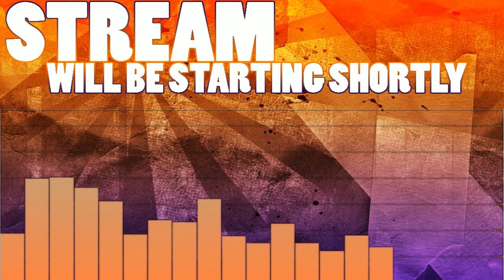Surprise - I'm BACK | Overwatch Gameplay - PC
Wanna watch someone die a lot and get really salty? Ok keep watching.

Missildine is playing Overwatch on the PC! Come watch some incredibly amazing and MLG level gameplay. Blizzard has done an amazing job with one of the first FPS/Team Shooter's I've ever played on PC, except for Mei. Mei is the worst character in the entire game.

Add me on Playstation: Missildine23
Steam: MissildineOnline
Battle.net: Missildine#1325
Friend Code: 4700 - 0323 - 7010

Jasper
Sassy Snorlax
Padraig Skelly
Chrissy
Cody
Bella
Troy
Ria Jane
Kalestrom (Devin)
Amanda Sumner
Eclipse
Dr Bob
Nameless DK
Chef Mike Moses
Opioids
BrandyPantz
Shane Wall
Starnova
Splangy
Angela
Dinger
Sandy Walker
Bradly Davis
Ren Ronalds
Von Conler
Armando
Katherine
Katja
Bonna
Raphael
Paacreeky
Karyn
Matthew Scott
Chelsea
Patrick Monaghan
Matt G
Jack McClain
Chad Shiroma
Brandy Rayne
CazImmortalSouls
Guz Roca
Shalz
Brandon
William Winters
Cody Cobb
TitanTwinz
Adam Rice
Connor Lind
John Kostraba
Vandom
Shane Mergy
QueenVaru
Thunderlipz
Claudia
Roxas Prowers
Oyku
Seth
Riley
Dig
Terbin
Line
Ronald Ross
Aaron
Philly
Martin
Todd
Corey (The Hobbit)
Raymond Zook
BerzerkSirus
Michelle
Hydraslasher
Wander
HarleeQuinn
Desdemonique (Assistant Producer!)
Kathryne (Assistant Producer!)
William Victor (PRODUCER!)
XenosTrigger (PRODUCER!)
Maedhros (PRODUCER!)
QuinusTV (PRODUCER!)
McFunPants (PRODUCER!)
Claudia (PRODUCER!)
SETHISM - EXECUTIVE PRODUCER

Bernice's Build:
Case: Phantom 410
CPU: Intel Core i7-4790k 4.1gHz Overclocked
Motherboard: MSi X99S Gaming 7
Cooling: Some fans and stuff.
Graphics: Nvidia GeForce GTX 980
Memory: GSkill 16GB (2x8)
Storage: Samsung 850 EVO 500GB SDD and Western Digital 1TB HDD
Capture Card: Hauppauge HD PVR Gaming Edition 2, Elgato HD60 Pro
OS: Windows 10
Mic: Blue Yeti Studio in Platinum
Consoles:  PS4, PS3, PC, Wii, WiiU, Switch, and Nintendo 2DS